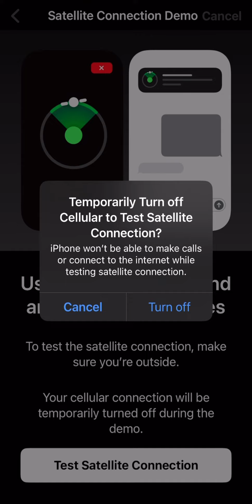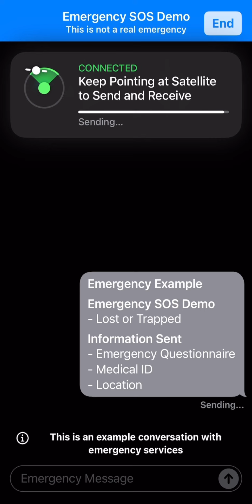How the SATELLITE feature on iphone 14pro works!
Song: Mind and Soul by Stefano Vita